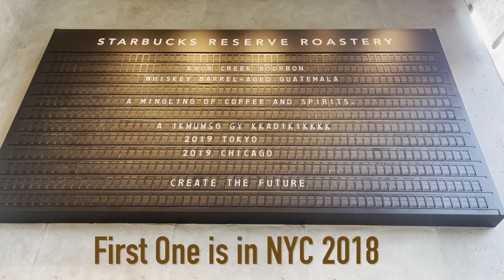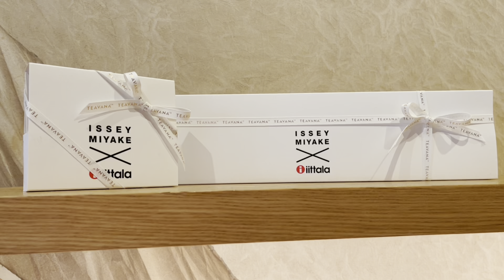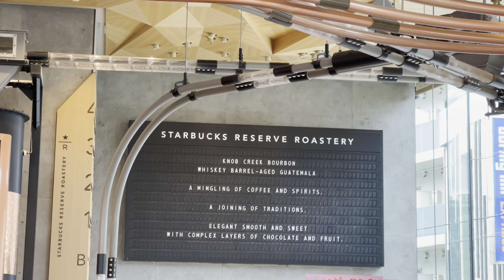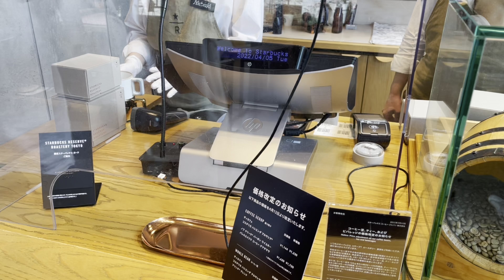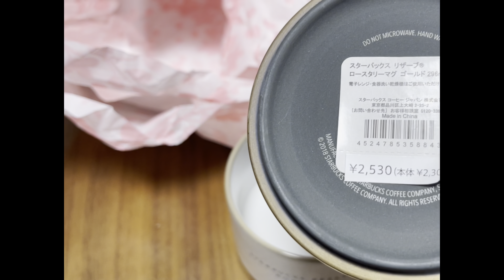🌸Largest Starbucks in Tokyo|CUTIE SOUVENIR ITEMS&Overlooking Beautifull CherryBlossoms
Overlooking of the Beautiful Cherry Blossoms in the deck of Starbucks Reserve Roastery Tokyo